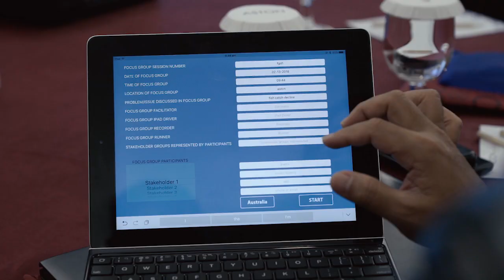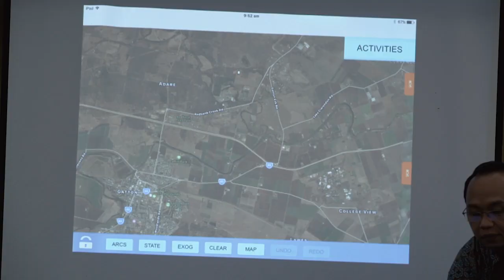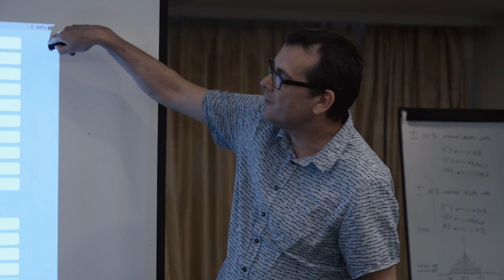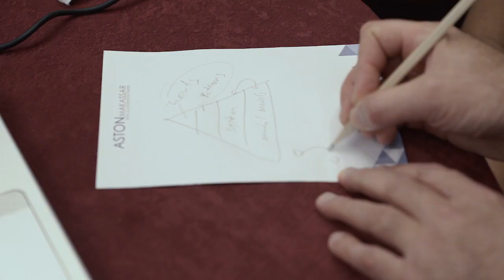CCRES Makassar Workshop: Sesamme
Filming for CCRES.net on their event in Makassar, Indonesia.
The Capturing Coral Reef & Related Ecosystem Services (CCRES).

Filming Reels of Otto Ferdinand.
Shooting portfolio of Otto Ferdinand.